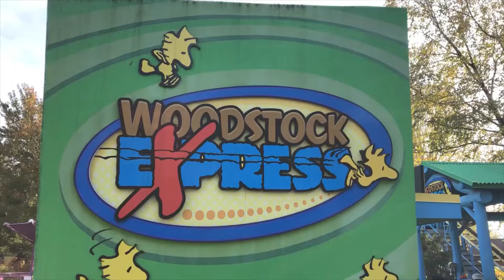Dorney Park Woodstock Express Off-Ride (No Copyright)